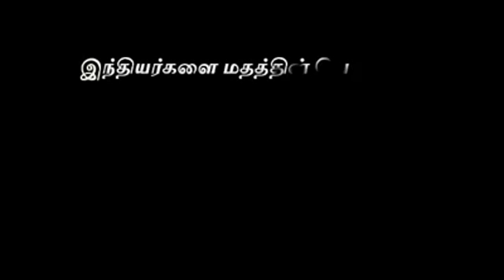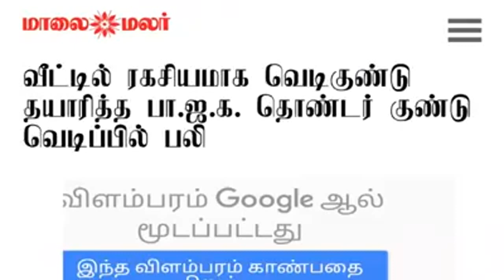மதமா.? மனிதமா.? - விழிப்புணர்வு நாடகம்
மதவெறி மாய்த்து மனிதம் காப்போம்.!
மதமா.? மனிதமா.? மாணவர்கள் விளக்கும் விழிப்புணர்வு நாடகம்.
இடம் : பூவை கண்டோன்மெண்ட் திருவள்ளூர் மேற்கு மாவட்டம்.